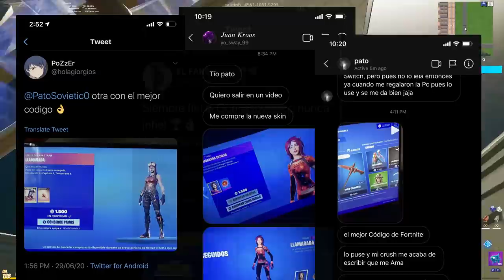LO QUE TU ARMA FAVORITA DICE DE TI | TIPOS DE JUGADORES | Fortnite: Battle Royale | Parte 2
✯Código de Creador:

▶GorillaSovietico

☢ Especificaciones de mi Pc:

I9 9900ks
64 Gb DDR4 Corsair RGB Pro

El día de hoy bien pude traerles UN TOP DE FORTNITE, hablar sobre SKINS DE FORTNITE o TRUCOS y GUIAS de FORTNITE. Pero no, en vez de eso les traigo este video GRACIOSO DE FORTNITE en el que les enseño LO QUE TU ARMA FAVORITA DICE DE TI | TIPOS DE JUGADORES | Fortnite: Battle Royale  hablando un poco de las NUEVAS ARMAS y los TIPOS DE JUGADORES que las usan.

Temas cubiertos: fortnite capítulo 2 temporada 3, fortnite nueva temporada, fortnite nuevo pase de batalla, todo lo nuevo de fortnite capítulo 2 temporada 3, fortnite todas las ubicaciones nuevas, fortnite todos los puntos de interés nuevos, fortnite la gruta, fortnite el tiburón, fortnite el yate, fortnite el barco, fortnite the rig, fortnite the agency, fortnite new landing landing, fortnite chapter 2 season 3 gameplay, fortnite season 12 gameplay, todo lo que se agrega a la nueva temporada de fortnite, fortnite capítulo 3 temporada 2 resumen, fortnite todo lo nuevo agregado, fortnite todo nuevo, todo lo nuevo agregado en fortnite capítulo 2 temporada 3, fortnite temporada 13, fortnite capítulo 2 nuevo mapa, todas las nuevas ubicaciones de mapas fortnite, nuevo mapa fortnite, nuevas armas fortnite, nuevas pieles fortnite, máscaras fortnite battle pass, fortnite battle pass walkthrough, descripción general del pase de batalla fortnite, tráiler de la temporada 3 del capítulo 2 de fortnite, skin de nivel 100 de fortnite, pase de batalla de desbloqueo de fortnite, skin de nivel 100 de desbloqueo de fortnite, skin de nivel 100 de fortnite nuevo, fortnite new mapa, fortnite todas las cosas nuevas agregadas capítulo 2 temporada 3. fortnite Armas,fortnite gracioso,fortnite español,fortnite tipos de jugadores,tipos de jugadores en fortnite,fortnite skins,skins de fortnite,fortnite top,top fortnite,lo que dice de ti fortnite,lo que tu Arma Favorita dice de ti,lo,que,tu,arma,favorita,dice,de,ti,fortnite,tipos de jugadores segun sus armas,gorila sovietico,el gorila sovietico,gorilla sovietico pato sovietico,pato fortnite,fortnite